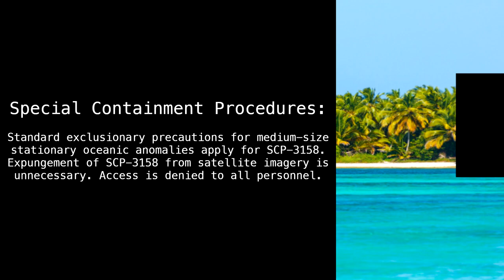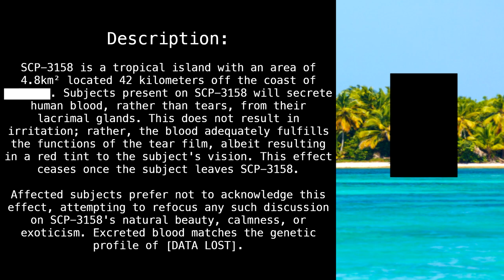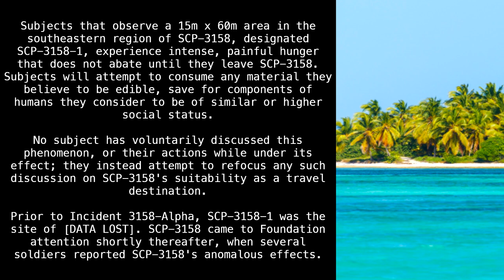SCP-3158 "Inconvenient" [SCP Wikidot]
Oh, like modern iPhones?

Article by "Communism Will Win".

Sections:
00:00 - Classification
00:12 - Special Containment Procedures
00:34 - Description